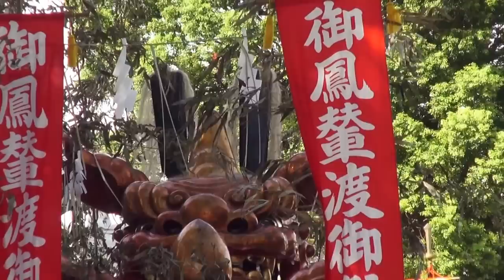平成26年 亀戸天神社 大祭 御鳳輦渡御祭 御発輦【神幸祭】。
【キューバ＆ジャパン文化交流です】(。『御鳳輦渡御祭』は他の神社で言う（神幸祭）の事で有り、四年に一度だけ天神様が御鳳輦（ゴホウレン・神様の乗り物）に御遷りに成り氏子中を巡り、町の平安を祈ります。≪曳牛・天神様と（牛）には、目に見えぬ神秘的な由縁が有り、長い時の流れの中にお使い（神牛）として篤く信仰されてまいりました。　　日本と言えば≪神輿です！！≫≪キューバ＆ジャパン　文化交流≫. CUBA &